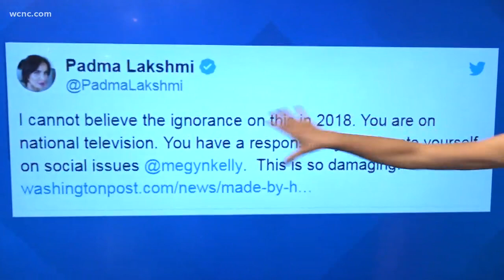Megyn Kelly apologizes for blackface comment